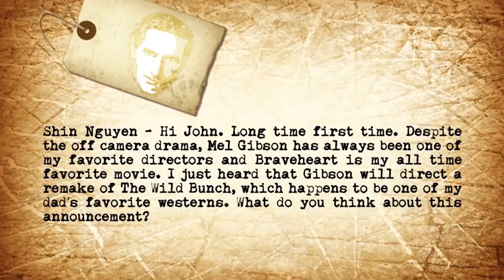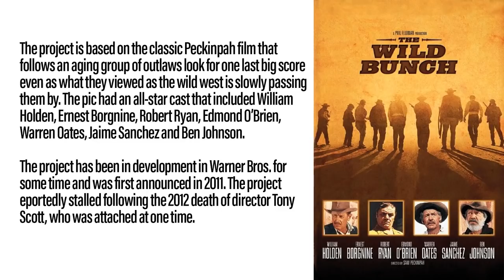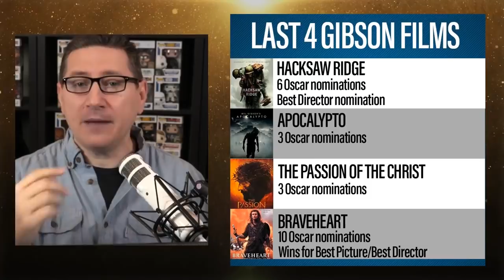Mel Gibson To Write And Direct The Wild Bunch Remake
John answers viewers questions about Mel Gibson's next project, The Wild Bunch.

Shin Nguyen writes, Hi John. Long time first time. Despite the off camera drama, Mel Gibson has always been one of my favorite directors and Braveheart is my all time favorite movie. I just heard that Gibson will direct a remake of The Wild Bunch, which happens to be one of my dad’s favorite westerns. What do you think about this announcement?